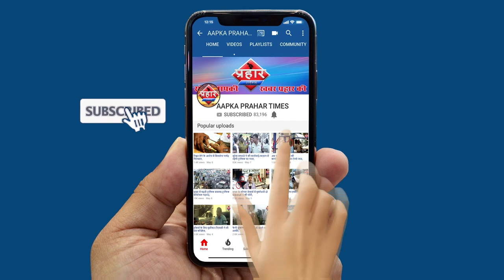सीनियर पीआई मधुकर का जोरदार स्वागत आज से चार्ज संभालेंगे||Aapka Prahar Times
सीनियर पीआई मधुकर का जोरदार स्वागत आज से चार्ज संभालेंगे
पुलिस स्टेशन में फूलो से किया स्वागत
आजसे संभाला पुलिस स्टेशन का चार्ज